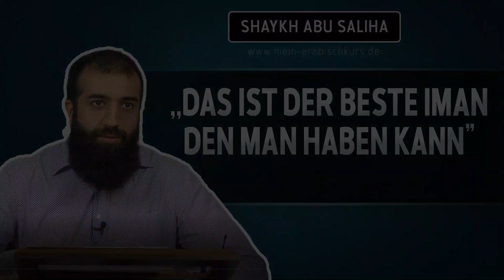Shaykh Abu Saliha | ,,DAS ist der BESTE IMAN, den man haben kann"